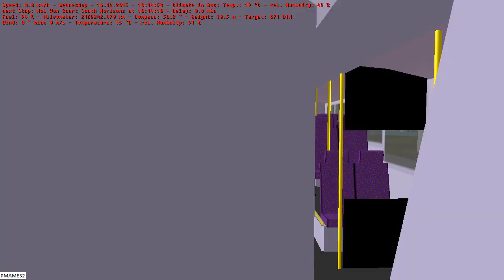Omsi 2 tour (908) KMB /CTB 671 (partial) 鴨脷洲 (利樂街) - 鑽石山站 (只到達 香港仔隧道) @ Alexander Dennis E50D 12M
過海巴士路線671，由九巴及城巴聯營，來往鴨脷洲（利樂街）及鑽石山鐵路站，途經港島南區之海怡半島、利東、黃竹坑後，取道香港仔隧道前往銅鑼灣及北角（英皇道），後再經東區海底隧道到達九龍區之觀塘、九龍灣及新蒲崗（彩虹道）。

目錄[顯示]
歷史
開辦背景
城巴於1996年初已建議開辦一條來往鑽石山地鐵站及海怡半島的東區海底隧道路線，當時擬定之路線編號為「692」[1]，惟該路線並未在該路線發展計劃年度（即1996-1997年度）內成功開辦。

城巴建議的「692」新線直至1997年中才以「671」的身份投入服務；由於海怡半島總站位置不足，無法容納新路線，因此671線的南區總站改設於鴨脷洲西岸工業邨（即「利南道工業區」）。
現時九巴派出4輛Enviro500 MMC 12米（ATENU）雙層巴士行走此路線。

此路線雖然為全日服務，但字軌卻編為S（蛇車，671-S01-S04）。

而城巴則主要派出Enviro500／MMC（包括12米長的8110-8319／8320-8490；以及11.3米長的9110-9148）及富豪B9TL 11.3米（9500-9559）雙層巴士。

由於此路線途經專營巴士低排放區，故用車必須達到歐盟四型或以上排放標準。

671線九巴用車列表
車隊編號 車牌 車輛屬廠 備註
ATENU372 TC6787 九龍灣車廠（K） 全日行走此路線
ATENU373 TC7001
ATENU384 TC8709
ATENU388 TC9972
上述列表內容為截至2016年11月的掛牌車資料，轉載自ACROSS網站。上述內容可能不依字軌排列。
有關內容只供參考，並會因應車務調動而更新（查看更新表），如要查詢有關路線的最新用車資訊，請參考ACROSS網站中的詳細資料。

行車路線
此路線的官方全程行車里數為26.7公里，行車時間約為90分鐘。（平均行車時速約為17.8公里）

往鑽石山鐵路站
往鴨脷洲（利樂街）
使用狀況
運輸署於2014年的「配合南港島綫（東段）通車的公共交通服務之修訂重組計劃」中指出此路線繁忙時段載客率為80%，非繁忙時段載客率則為47%。[9]

該署在2016年5月呈交該份重組計劃之修訂建議，有關文件則指此路線在最繁忙一小時的平均載客率約為90%，但在非繁忙時段則為35%。[10]

有黃大仙區議員建議此路線於九龍區總站由鑽石山站遷往慈雲山（南）／北，加強慈雲山的過海路線服務。